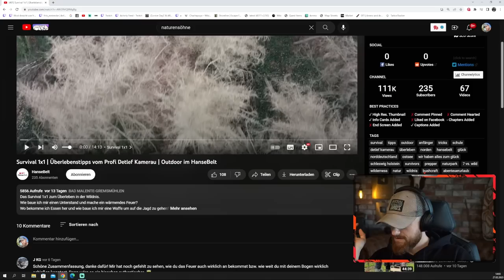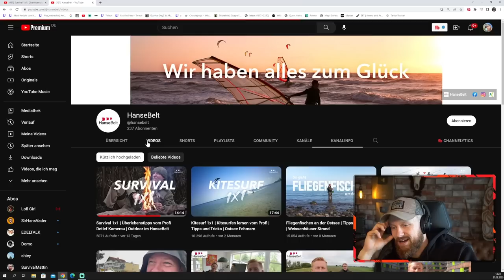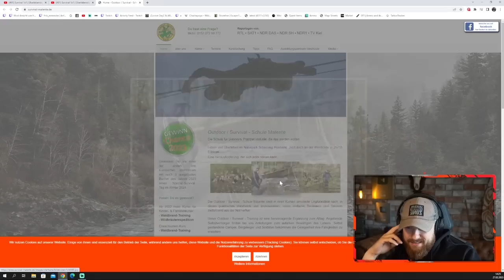ÜBERLEBENS-TIPPS in der Wildnis! - Das Survival 1x1 mit Detlef Kamerau | Fritz Meinecke reagiert